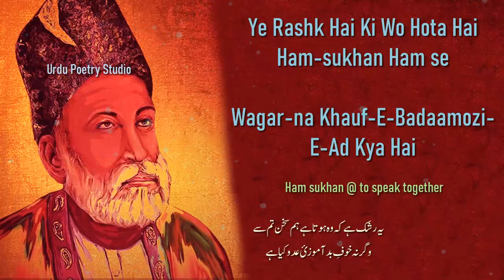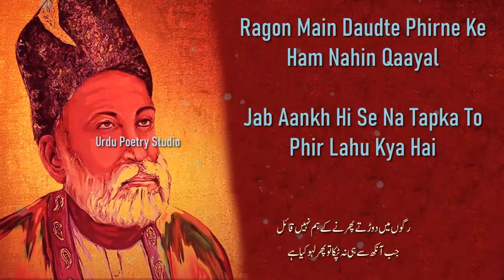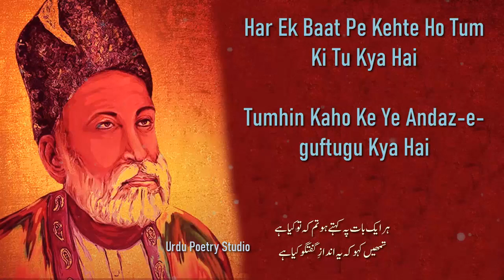Har eik Baat pe Kehte ho tum ke tu Kiya hai | Ghalib Poetry | Mirza Ghalib best ghazal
Har Ek Baat Pe Kahte Ho Tum Ki Tu Kya Hai
Tumhin Kaho Ki Ye Andaz-E-Guftugu Kya Hai

Na Sho.Ale Men Ye Karishma Na Barq Men Ye Ada
Koi Batao Ki Vo Shokh-E-Tund-khu Kya Hai

Ye Rashk Hai Ki Vo Hota Hai Ham-Sukhan Tum Se
Vagarna khauf-E-Bad-Amozi-E-Adu Kya Hai

Chipak Raha Hai Badan Par Lahu Se Pairahan
Hamare Jaib Ko Ab Hajat-E-Rafu Kya Hai

Jala Hai Jism Jahan Dil Bhi Jal Gaya Hoga
Kuredte Ho Jo Ab Raakh Justuju Kya Hai

Ragon Men Daudte Phirne Ke Ham Nahin Qaa.Il
Jab Aankh Hi Se Na Tapka To Phir Lahu Kya Hai

Vo Chiiz Jis Ke Liye Ham Ko Ho Bahisht Aziiz
Siva.E Bada-E-Gulfam-E-Mushk-Bu Kya Hai

Piyun Sharab Agar khum Bhi Dekh Luun Do-Char
Ye Shisha O Qadah O Kuuza O Subu Kya Hai

Rahi Na Taqat-E-Guftar Aur Agar Ho Bhi
To Kis Umiid Pe Kahiye Ki Aarzu Kya Hai

Hua Hai Shah Ka Musahib Phire Hai Itrata
Vagarna Shahr Men 'Ġhalib' Ki Aabru Kya Hai

Mirza Ghalib Urdu Ghazal

Mirza Ghalib Famous Poetry Collection |mirza Ghalib Best Poetry In Urdu| Best Urdu poetry

Mirza Ghalib Shayari | Urdu Poetry